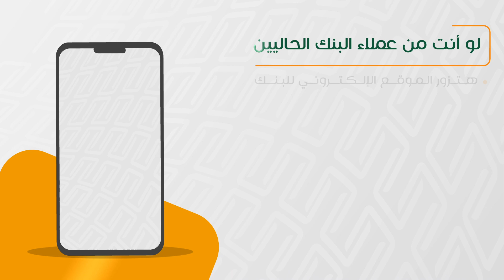الاشتراك في خدمة الأهلي فون كاش